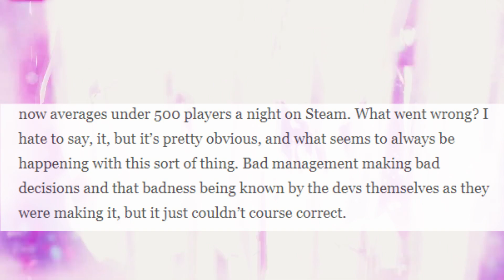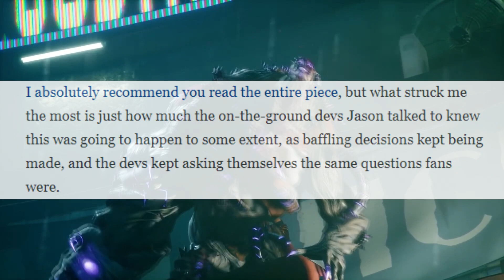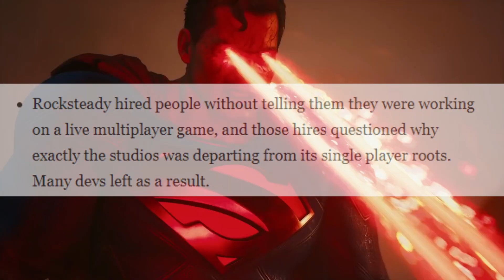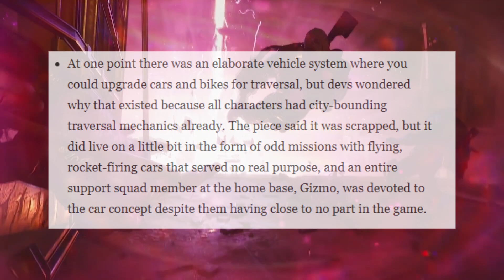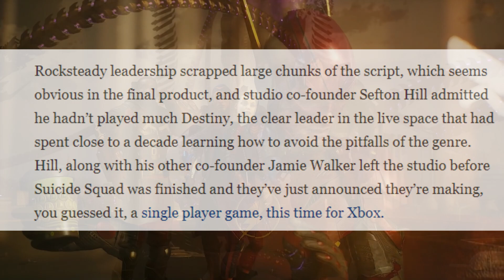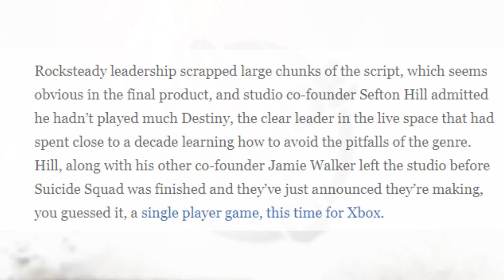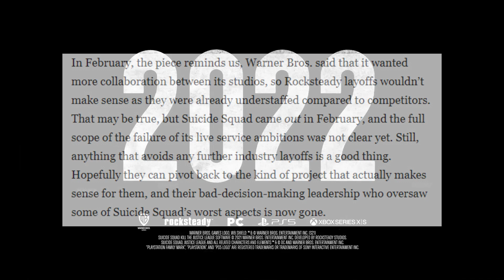we know what went wrong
Hello and welcome back to the channel internet person. Over here you find gaming content/anime gaming and possible anime in the future. Are you excited for this rpg.